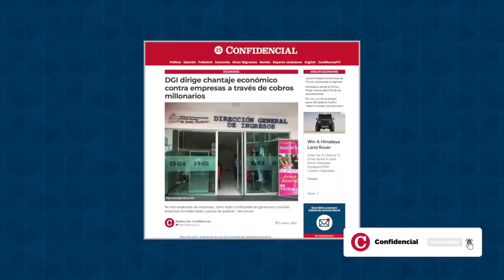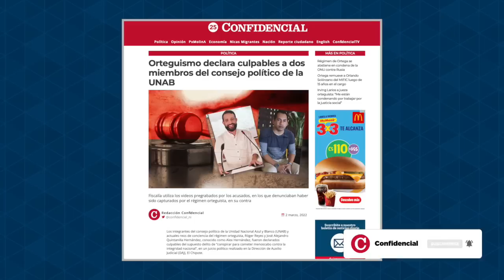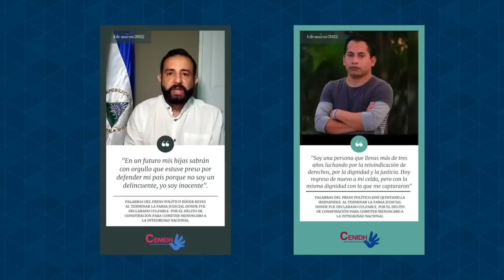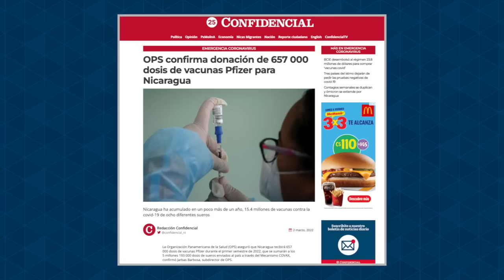DGI dirige chantaje económico contra empresas a través de cobros millonarios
Las noticias del momento en Nicaragua:
1- DGI dirige chantaje económico contra empresas a través de cobros millonarios.
2.- • Régimen de Ortega se abstiene en condena de la ONU contra Rusia.
3.- Orteguismo declara culpables a dos miembros del consejo político de la UNAB.